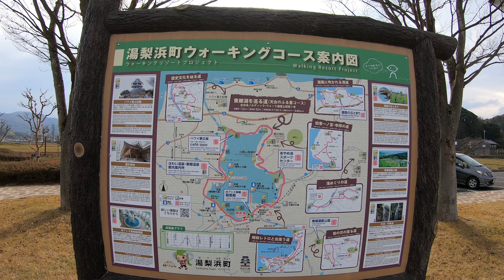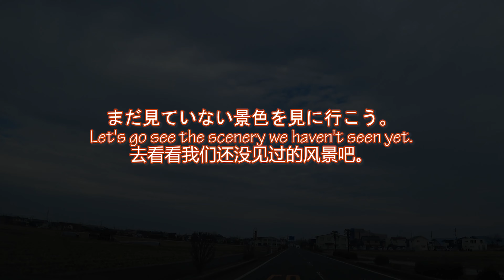【君の知らない風景】#35-2 道の駅 燕趙園（鳥取県東伯郡湯梨浜町引地）Enchoen (Yurihama-cho, Tottori Prefecture)燕赵园（鸟取县东白郡百合浜町曳地）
日本の風景を紹介するチャンネルです。
広島市を中心に活動しています。
鳥取県の道の駅ラリーです。
今回は、燕趙園に行きます。

This channel introduces the scenery of Japan.
I am active mainly in Hiroshima City.
It is a roadside station rally in Tottori prefecture.
This time, I will go to Enchoen.

这个频道介绍了日本的风景。
以广岛市为中心活跃。
这是鸟取县的路边站集会。
这一次，我将去燕赵园。

まだ見ていない景色を見に行こう。
Let's go see the scenery we haven't seen yet.
去看看我们还没见过的风景吧。
 動画制作環境
【使用車両】
MAZDA3 SEDAN SKYACTIV-D 1.8 AWD

【車載カメラ】
SONY FDR-X3000

【静止画カメラ】
Xiaomi Redmi Note 9S
CANON EOS M F-M18-55mm F3.5-5.6 IS STM

【PC】
NEWLEAGUE i7-12700 Business desktop computer
・Core i7-12700,32GB,SSD780GB+SSD1TB+HDD6TB
・Windows11 Pro
・NVIDIA Quadro P620

【編集ソフト】
Adobe Premiere Elements 2021